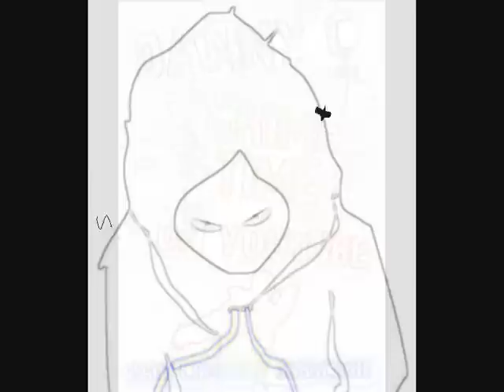Baby Blue feat Naye & Tee - Run Away [8/14]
Firefly Mixtape